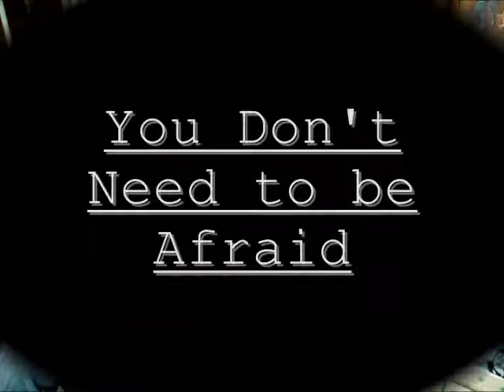Gay advertisement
English project..simbilizing Dont Be Afraid
a gay add video.. nobody is really gay in the video though "keep in mind"